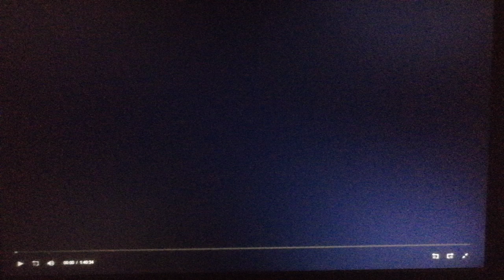Columbia Pictures (1996)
From Maximum Risk (1996)